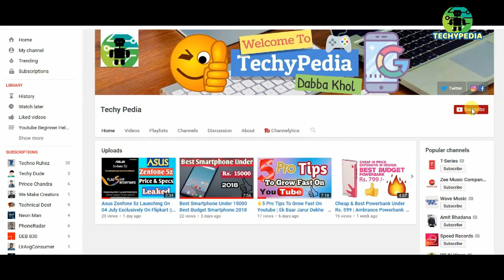Oppo K3 Vs Realme X || Full Comparision HINDI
Hey Dosto Aap Sab Kaise Hai?

Aaj Ke Is Video Me Maine Baat Ki Hai About Realme X And Oppo K3 Ke Baare Me. I Have Compared Realme X And Oppo K3. Oppo K3 Vs Realme X. Oppo K3 Camera Vs Realme X Camera. Opo K3 Display Vs Realme X Display. Full Comparison Of Oppo K3 vs Realme X.